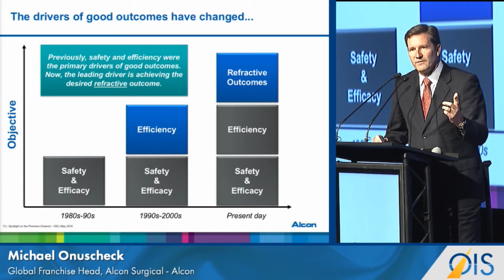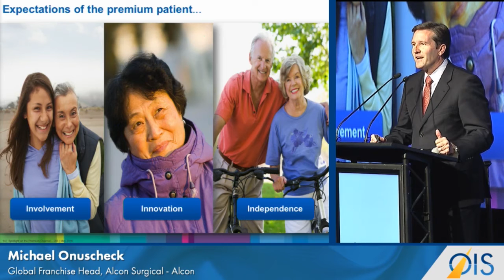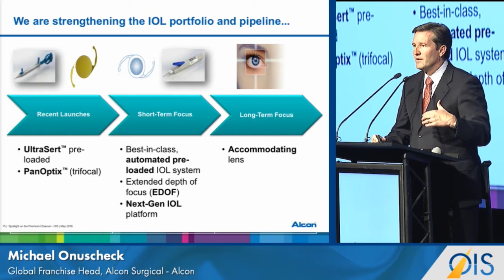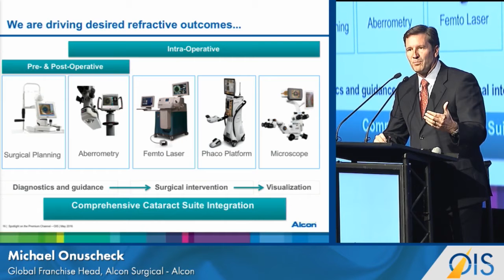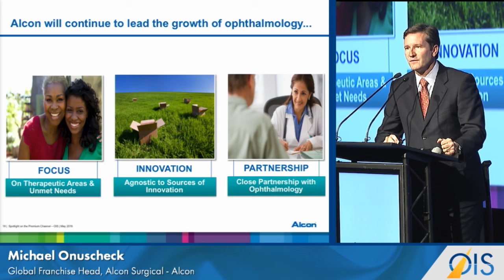Alcon Looking at looking at EDOF and IOL Technology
Spotlight on the Premium Channel: Alcon (OIS@ASCRS 2016)

Alcon | Michael Onuscheck, Global Franchise Head, Alcon Surgical